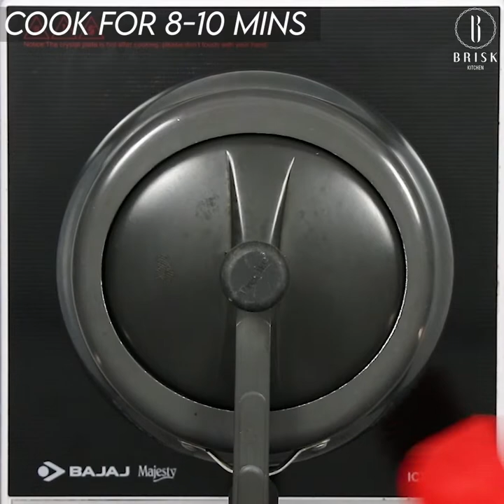Chicken and Corn Soup | Brisk Kitchen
DELICIOUS recipes!

Today's Recipe
Chicken and Corn Soup

Ingredients
250gm boneless chicken
500ml of water
50gm frozen corn kernels divided
1/4 cup water
2 tablespoon cornstarch slurry
1 tablespoon soy sauce
1 teaspoon black pepper
Salt to taste
1/4 teaspoon white pepper
2 tablespoon celery leaves
2 tablespoon spring onion greens
2 eggs lightly beaten
scallion greens chopped optional

Method:
In a pressure cooker add water, boneless chicken, salt, pepper, soy sauce and cook for 8-10 min. release the pressure and separate the chicken and keep aside.
In a pan add chicken stock, chopped boiled chicken, corn kernels, soy sauce, salt and bring it to a boil
Add the cornstarch mixture, raise the temperature and bring the soup back to boil. add celery leaves, spring onion greens and mix well
Scramble two eggs whites in a bowl (or fat separator), turn off the heat, and drizzle in the egg into the soup in ribbons, do not stir for 1-2 minutes.
Serve and garnish with chopped spring onion greens if desired.

Kitchen Essentials:
Induction Cooker
Measuring Cup & Spoon Set
Chopper for Fine Cutting
Bajaj Rex Mixer Grinder, 500W
Oven For Baking 25liter
Good quality pan
Hand Blender+Mixer
Silicone Spatula

Shoot Equipment:
Camera: Canon 80d
Canon 1500d